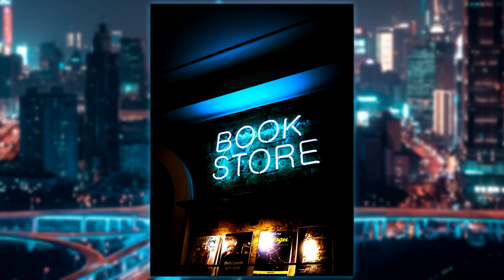BOSS/FIGHT - A Night in the City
The end draws nearer.
"The Circus" background music is "Pinwheel Circus" by Leon Riskin from FNaF World

Knight's Mask generated by Craiyon
BOSS/FIGHT is the sequel series to my take on Reddit's r/Bossfight.
The world of BOSS/FIGHT is like our own in some ways, but also one of Sci-Fi, Fantasy, RPG/Video Game-like mechanics, and humor. One could call it some sort of an unholy combination of the SCP Foundation, Undertale/Deltarune, and Homestuck. But at the same time, one could not say that. It'd probably be better if they didn't.
If you're reading this, you can stop, if you'd like. This is less for the viewer and more for the almighty algo'. Gotta get those keywords in.
Magic, souls, mysterious anomalies, interwoven characters and plotlines, enormous forests, and an oddly high, statistically unlikely number of female characters, this unique creative writing project has it all! Or something like that.
This episode features a take on a cyberpunk mega-city with a bit of a magical bent to it called "Cosmo City." And within this city, the Portal Gang has set their sights on an SCP (Supernatural Containment and Protection) containment facility. But during their raid, a third party gets involved.
00:00 Cosmo City
00:34 MindEscape
01:53 Regeneration Tunnels
02:55 Capitalist's Brig
03:42 Rumblings of a Raid
04:16 The Projectionist
05:18 The Gamer
06:21 The Carnival
08:13 GLITCH/FIGHT

Or, if that doesn't apply, any copyrighted content I may use is probably considered transformative. (Generally, something is considered transformative if you have a different experience viewing it than you do the original work.)

"A derivative work is transformative if it uses a source work in completely new or unexpected ways."